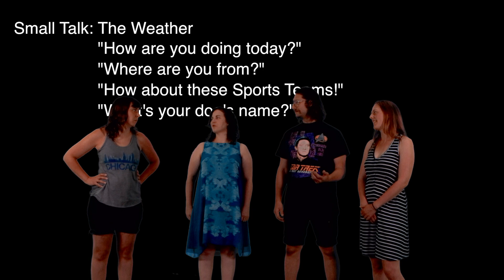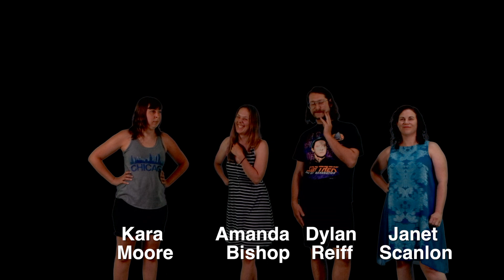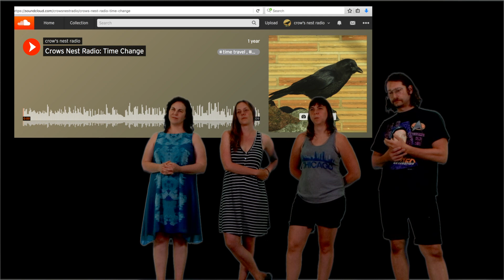Derailer Voyeuristic Opportunity